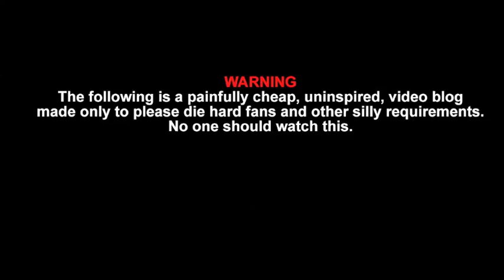The UFC is a Joke - Vaughn Vlog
Vaughn exposes the "Ultimate Fighting Championship".